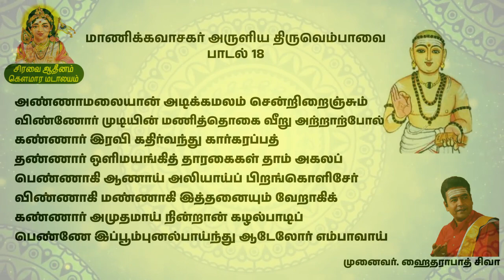திருவெம்பாவை பாடல் 18 | அண்ணாமலையான் அடிக்கமலம் மாணிக்கவாசகர் அருளியது | Thiruvempavai 18